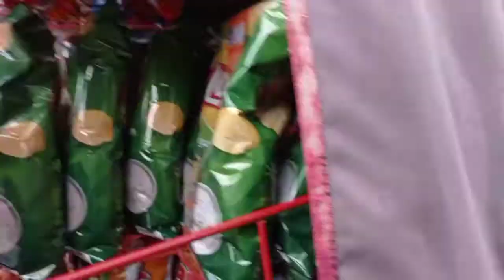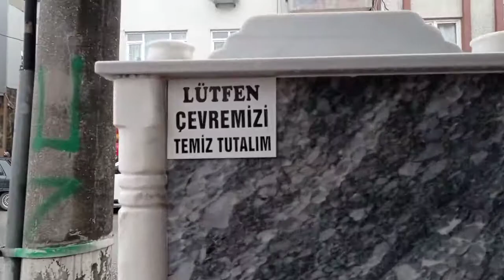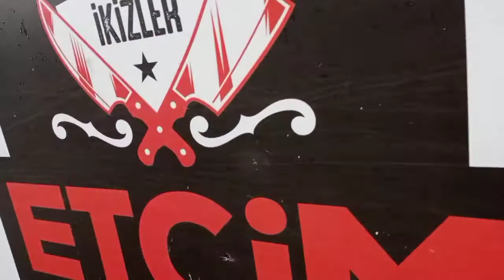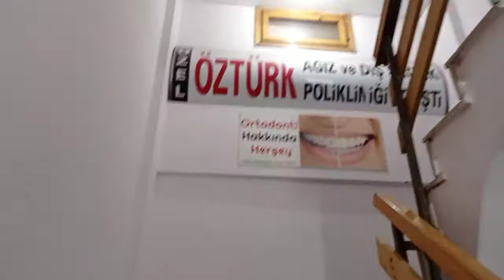Eşim ve kızımla akyazı'da dolaştık.